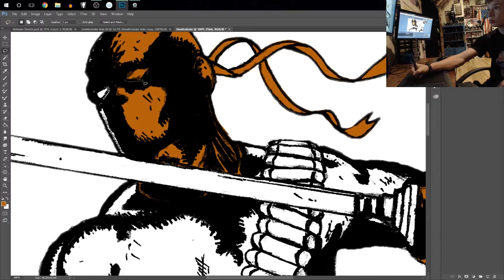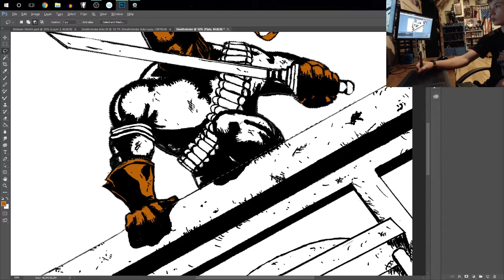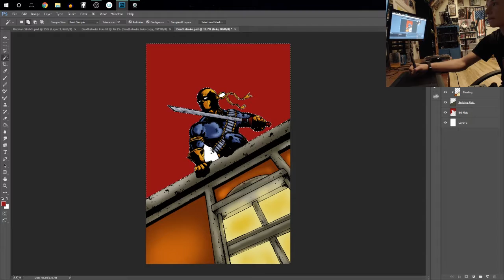Let's Draw! Ep. 5 DEATHSTROKE The Terminator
(Website Down :/ Will be back up soon!)